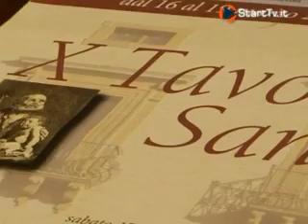19 marzo - La festa di San Giuseppe a Piazza Armerina